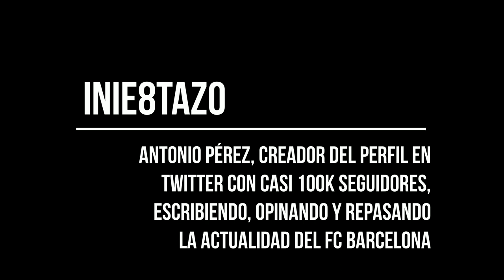Entrevista INIE8TAZO - Gonzalo Escudero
Una de las cosas que tiene el fútbol es que levanta emociones, y eso, unido a la pasión de comunicar, contar y plasmar nuestra opinión puede crear grandes proyectos e ideas. Una de esas ideas, es la que tuvo Antonio, seguidor y aficionado culé. Expresar su opinión sobre partidos, jugadores, técnicos, debatir y al fina y al cabo, hablar sobre fútbol. Charlar. Poco a poco se ha ido haciendo un hueco en internet, llegando a tener casi cien mil seguidores en Twitter. Muchos seguirán partidos a través de su cuenta, se enterarán de la actualidad del Barça a través de ella, y poco a poco, eso mismo que empezó siendo un hobby, ahora es parte de su vida y de su día a día. Charla entre culés, así es como lo definiría. ¿Cómo surgió la idea de escribir? ¿Qué supone para un estudiante tener que estar casi las 24 horas del día pendiente de lo que pase e ir contándolo? ¿Qué funciones tiene su nueva página web?